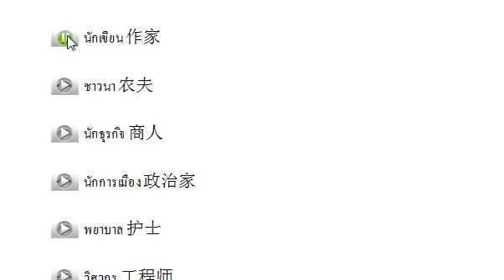小语种口语网泰语示范006